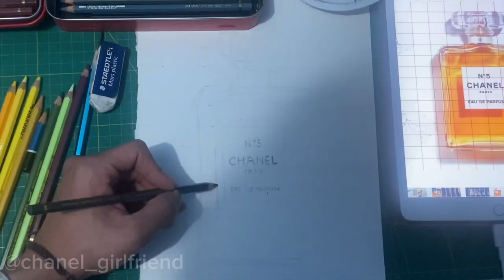Drawing Chanel Perfume Superrealistic Colour Spread in Colour Pencil showcase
Equipment:
 CARAN ACHE Geneve Colour Pencil 120